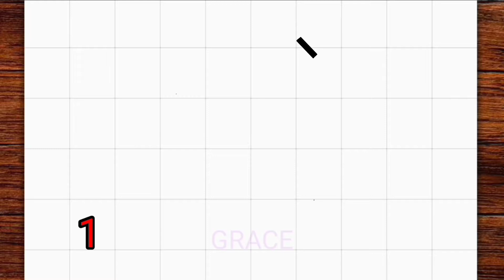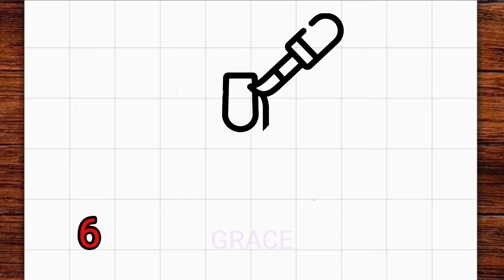Como desenhar esmalte 💅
Aprenda a desenhar esmalte